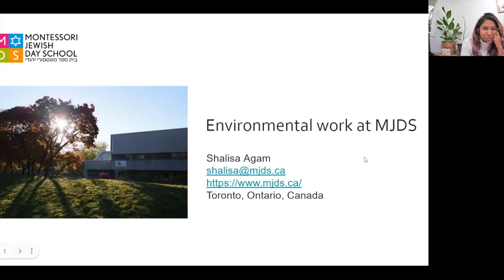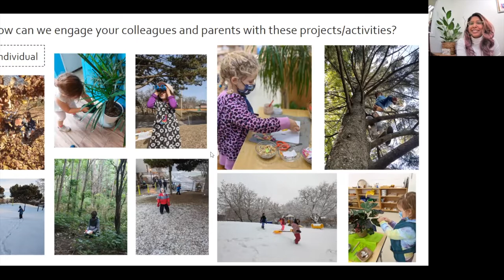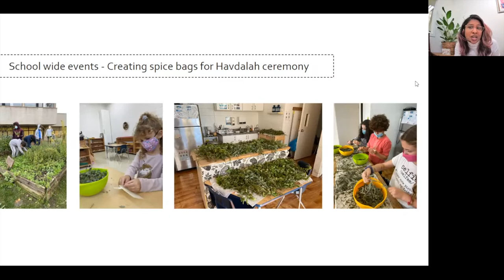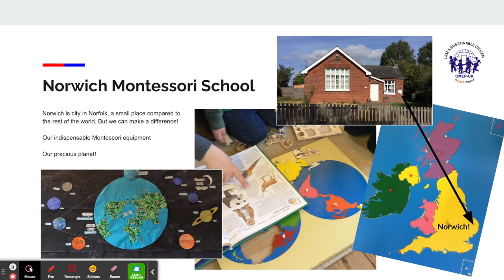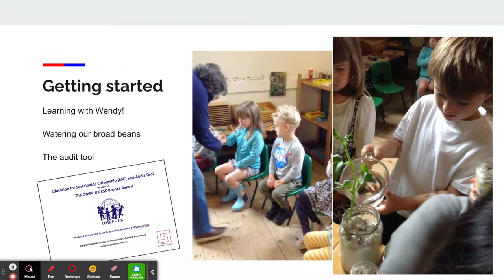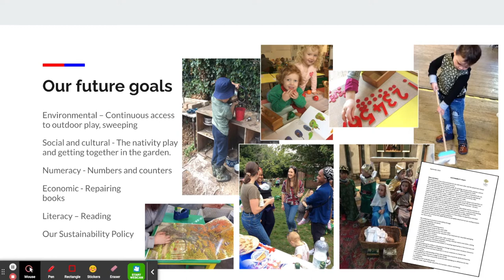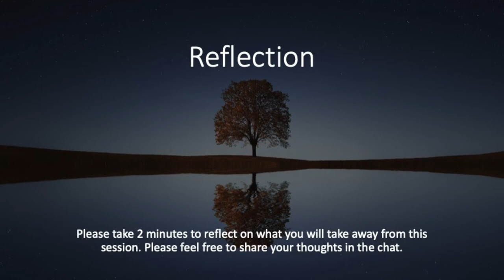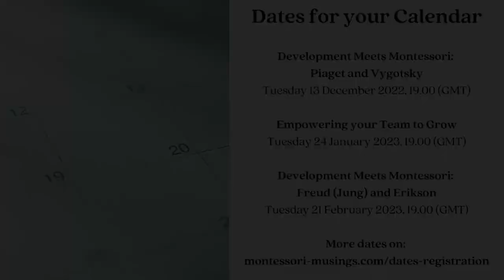Promoting Sustainability to your Stakeholders